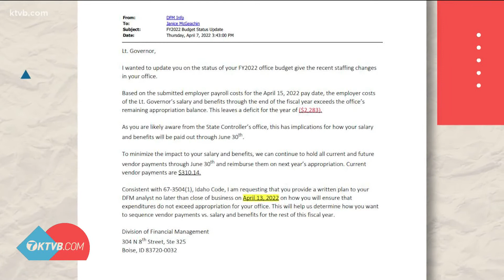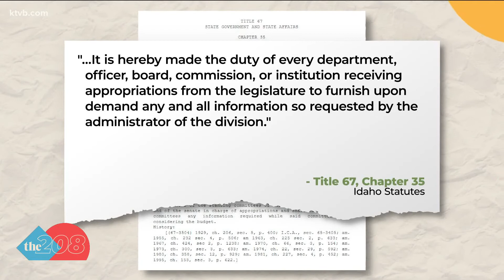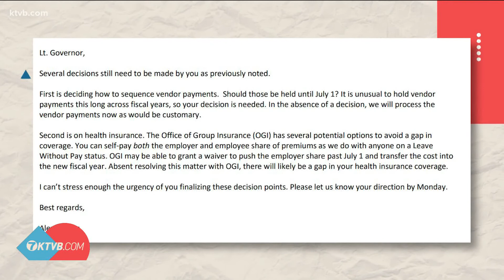McGeachin misses deadline to fix budget deficit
In order to cover her budget deficit, Lt. Governor Janice McGeachin has laid a portion of her staff off and stopped vendor payments; even with that she's still short